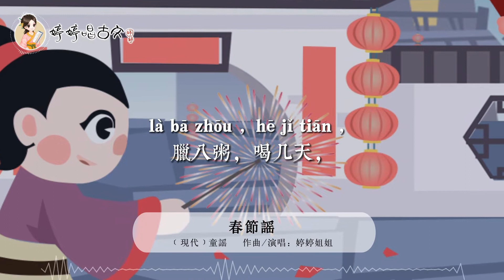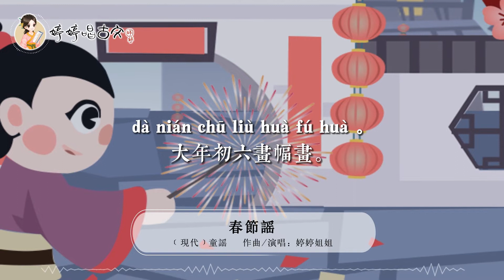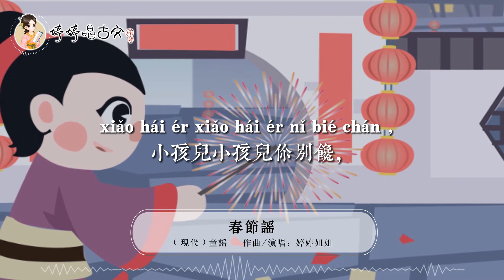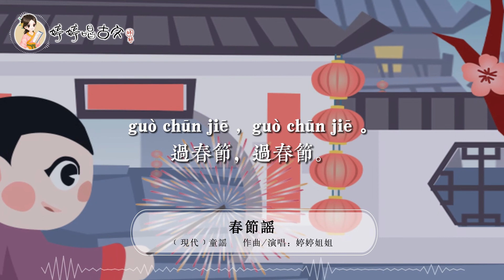【婷婷唱古文】《春节谣》 北京传统民谣 春节童谣 Chinese new year song （小孩小孩你别馋，过了腊八就是年）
【婷婷唱古文】《春节谣》 北京传统民谣 春节童谣 Chinese new year song

小孩儿小孩儿你别馋
过了腊八就是年
腊八粥,喝几天
哩哩啦啦二十三
二十三,糖瓜粘
二十四,扫房子
二十五,冻豆腐
二十六,去买肉
二十七,买新衣
二十八,把面发
二十九,蒸馒头
三十晚上熬一宿
大年初一扭一扭
大年初二去拜年
大年初三爱学习
大年初四去爬山
大年初五吃大餐
大年初六画幅画

这是一首北京传统民谣，以孩童的天真可爱的行为对春节期间的传统活动进行介绍。

This is a traditional folk song in Beijing, Introduce traditional activities during the Spring Festival with the behavior of children.